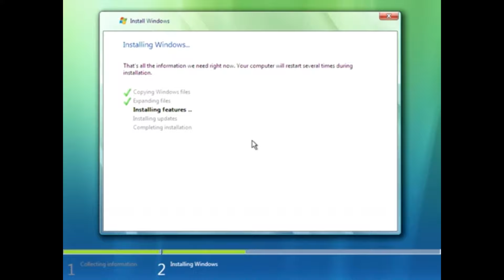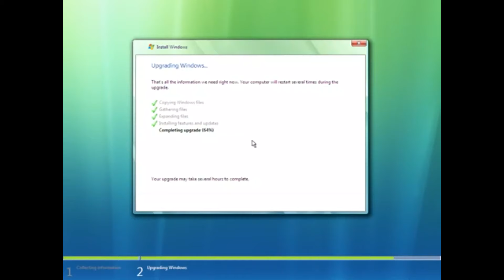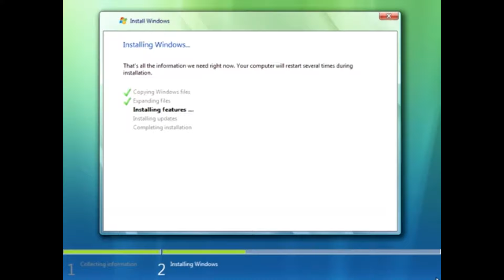Windows Server 2008 Evolution (Time-Lapse)